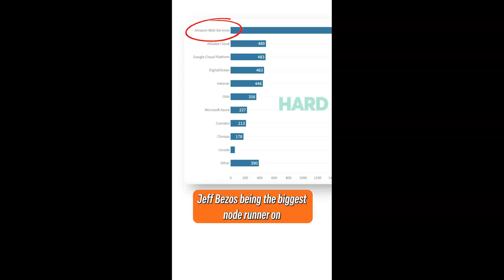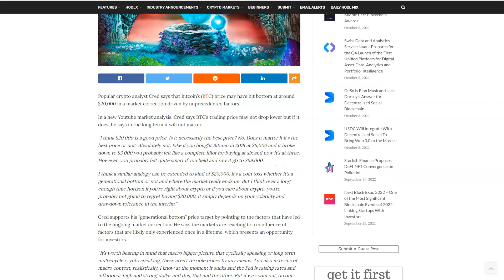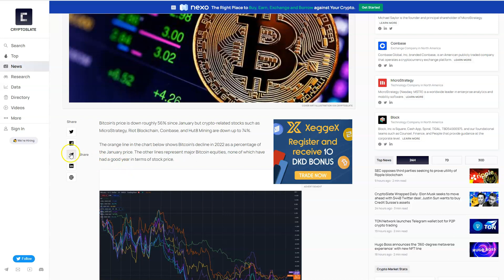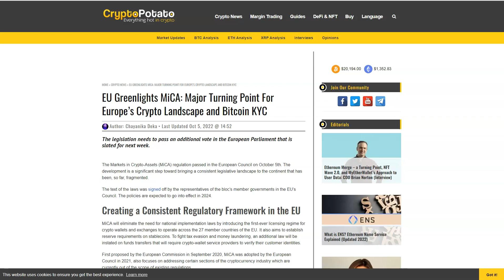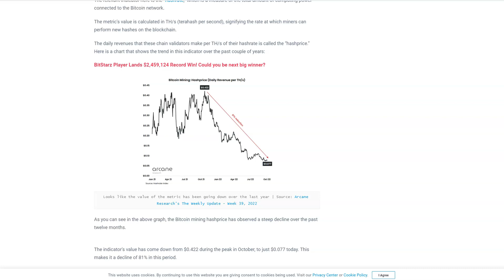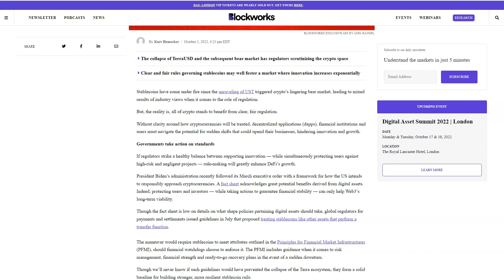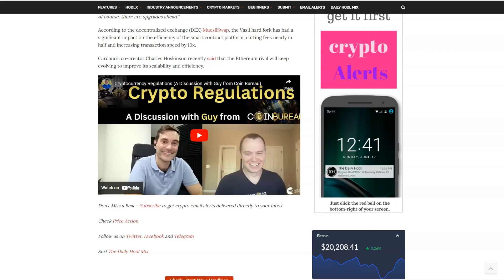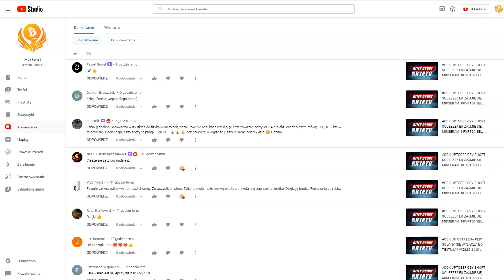DDK ROSJA BLOKUJE OKX? WŁOCHY NAJŁATWIEJSZE W EU DO REJESTRACJI GIEŁD? BTC LEPSZY NIŻ AKCJE KRYPTO?